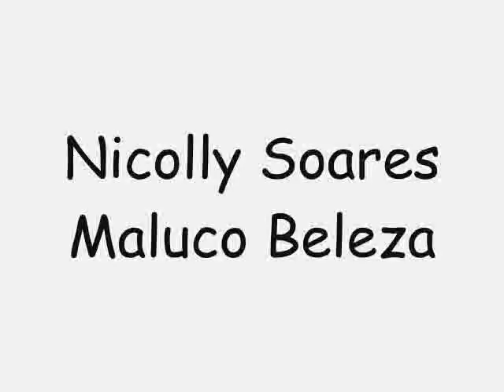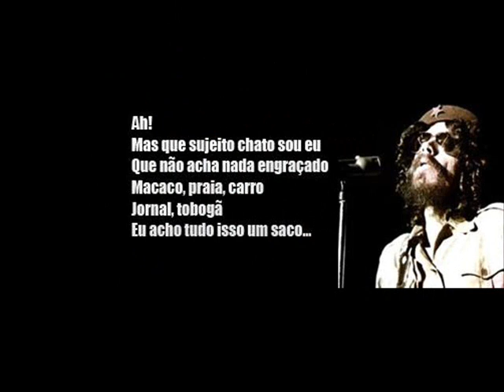Maluco Beleza Homenagem a Raul Seixas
Nicolly soares solta voz e Canta Raul!!! vale a pena conferir! orgulho dessa filha! ♥